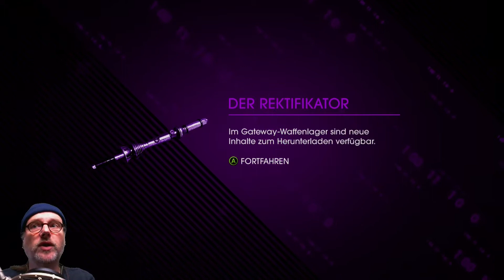SAINTS ROW 4 [FaceCam] - #15 ZURÜCK IN DIE MATRIX - Let's Try Saints Row 4 (Deutsch)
Liebe Spielkinder,
herzlich Willkommen in Saints Row 4. Wir werden Präsident der USA und dort natürlich eine ganze Menge Schrott hinterlassen. Im Kampf gegen Aliens wird es sehr Matrix-Mäßig.
In diesem Sinne, wünsche ich euch viel Spaß mit Saits Row 4!

Euer

Spielkind45

Studio: Volition, Inc.
Publisher: Deep Silver
Erstveröffentlichung:Nordamerika 20. August 2013,
Europa 23. August 2013,
Plattform: Windows, PlayStation 3, Xbox 360, Playstation 4, Xbox One, Linux
Genre: Actionspiel
Spielmodus: Einzelspieler, Mehrspieler
Steuerung: Gamecontroller, Maus & Tastatur
Medium: DVD-ROM, Blu-ray, Download
Sprache: Englisch, Deutsch